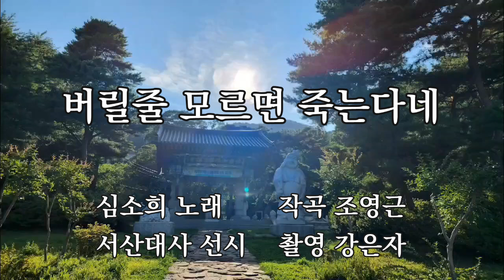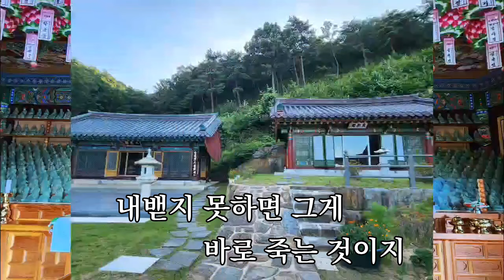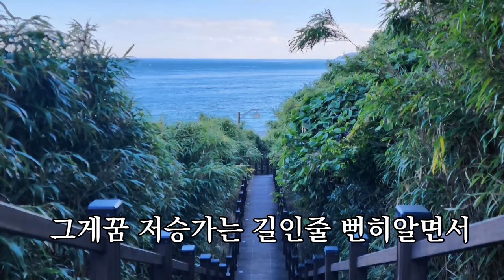버릴 줄 모르면 죽는다네(조영근 신작 찬불가-서산대사 선시.심소희 노래/여래심tv)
서산대사 선시에 조영근 작곡 신작 찬불가 [버릴줄 모르면 죽는다네]를 음성공양 올립니다_()_
**[구독]과 [좋아요] [댓글]은 제게 큰힘이 됩니다**

버릴 줄 모르면 죽는다네
-서산대사 선시. 조영근 작곡

이보게 친구 살아 있는게 무엇인가
숨 한번 들여 마시고 숨 한번 다시 뱉어내고
가졋다 버렸다 버렸다 가졌다
그게 바로 살아 있다는 증표 아니던가
그러다 어느 한 순간 들여 마신 숨
내뱉지 못하면 그게 바로 죽은 것이지
어느 누가 그 값을 내라고도 하지 않는다
공기 한모금도 가졌던 것 버릴 줄 모르면
그게 꿈 저승 가는 길인 줄 뻔히 알면서
어찌 그렇게 이것도 내것 저것도 내것
모두 다 내것인 양 움켜 쥐려고만 하시는가

내뱉지 못하면 그게 바로 죽는 것이지
그게 꿈 저승가는 길인 줄 뻔히 알면서
모두 다 내 것인양 움켜 쥐려고만 하시는가